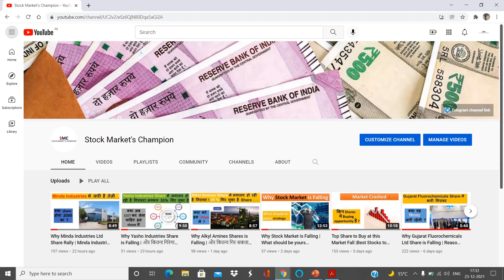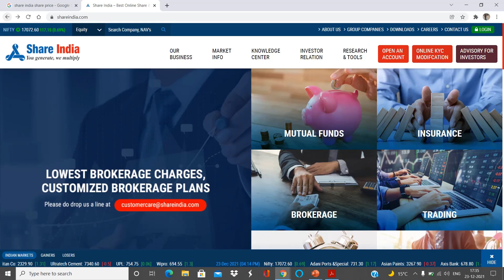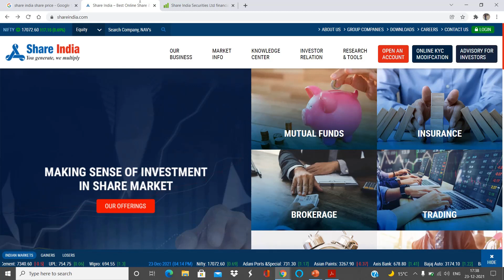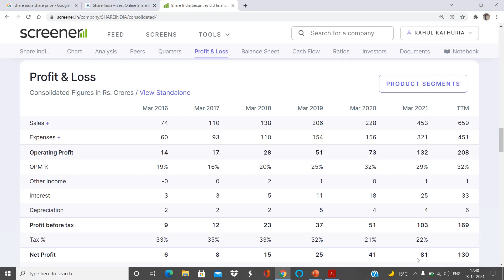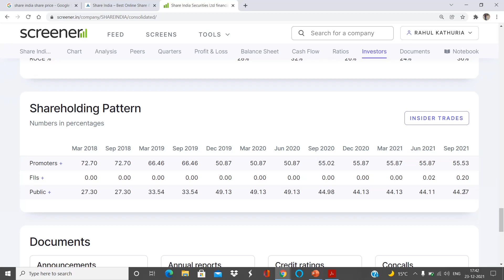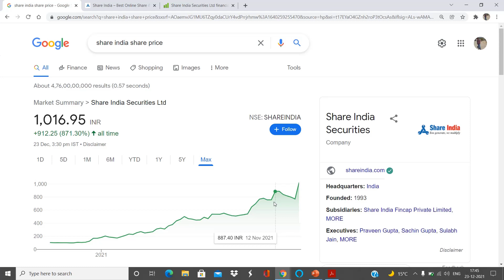Share India Securities Ltd Share की तेज़ी बना सकती है आपको crorepati | क्या share होगा Double ?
Share India Securities Ltd Detail Result Analysis FY 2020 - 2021 ,
Share India Securities Ltd Multibagger Stock,
Share India Securities Ltd Detail Analysis,

bajaj finance share , bajaj finance stock , bajaj finance fundamental analysis , bajaj finance target, bajaj finance latest news today , bajaj finance share price , bajaj finance future ,

bajaj finserv share , bajaj finserv stock , bajaj finserv fundamental analysis , bajaj finserv target, bajaj finserv latest news today , bajaj finserv share price , bajaj finserv future ,

balaji amine share , balaji amine stock , balaji amine fundamental analysis , balaji amine target, balaji amine share latest news today , balaji amine share price ,

Dixon Technologies Ltd share , Dixon Technologies Ltd stock , Dixon Technologies Ltd fundamental analysis , Dixon Technologies Ltd target, Dixon Technologies Ltd share latest news today , Dixon Technologies Ltd share price ,

Avenue Supermarts Ltd share , Avenue Supermarts Ltd stock , Avenue Supermarts Ltd fundamental analysis , Avenue Supermarts Ltd target, Avenue Supermarts Ltd share latest news today , Avenue Supermarts Ltd share price ,

DMART share , DMART stock , DMART fundamental analysis , DMART target, DMART share latest news today , DMART share price ,